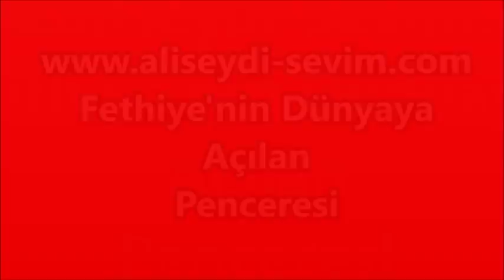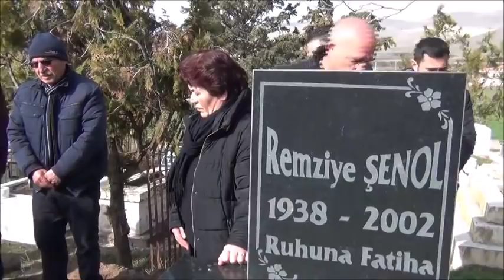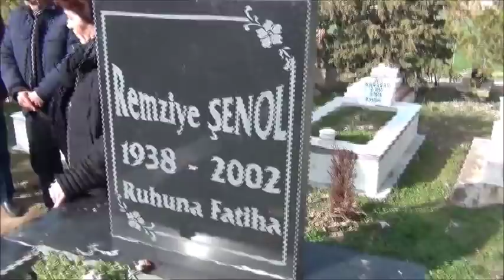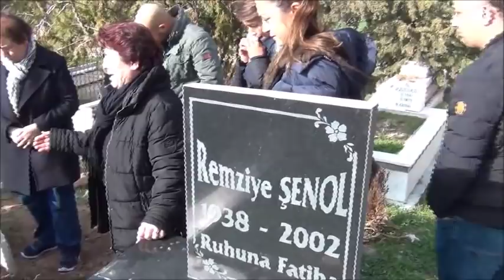Mer. Yusuf ŞENOL'un Cenaze Töreni